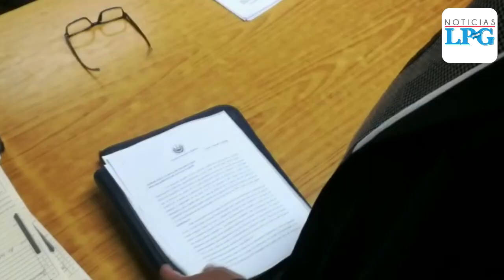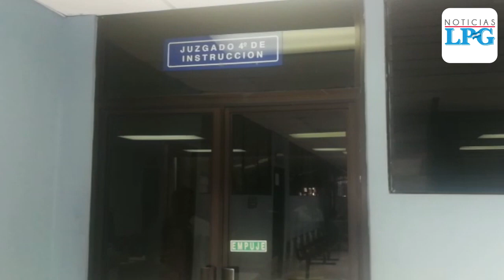Fiscalía busca esclarecer participación de Capitán Saravia en asesinato de Romero